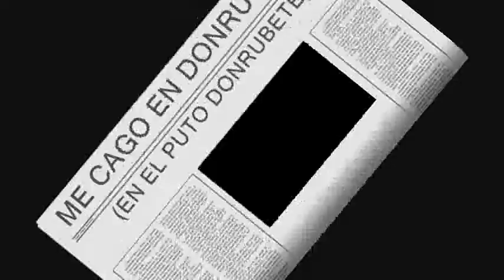Me Cago En Donrubete